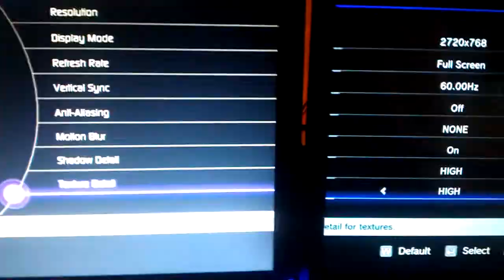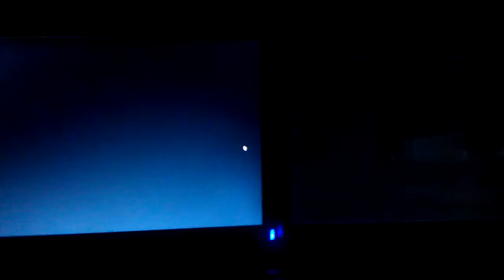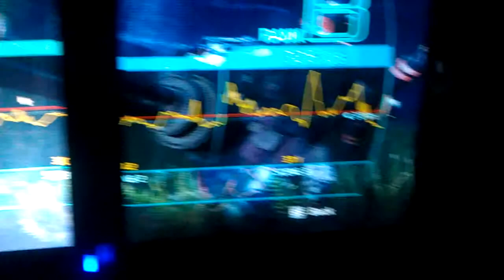Lost planet 2 on HD 6990M - 2720*768p.3gp